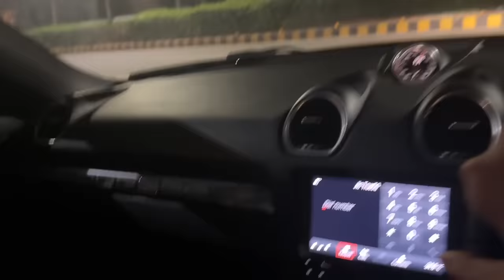Porsche Ke Chakkar Me Police Complaint Karra hu😡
Police complaint kardi